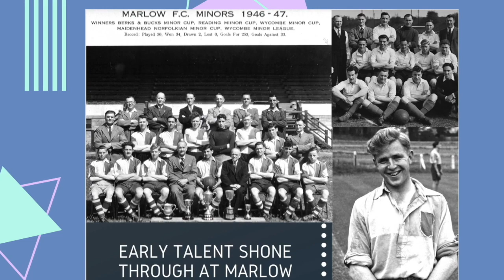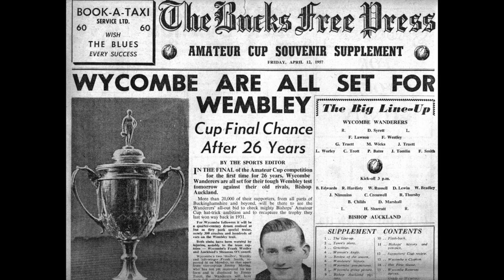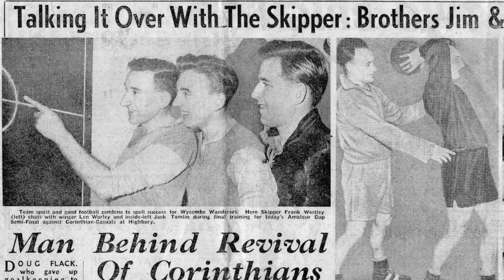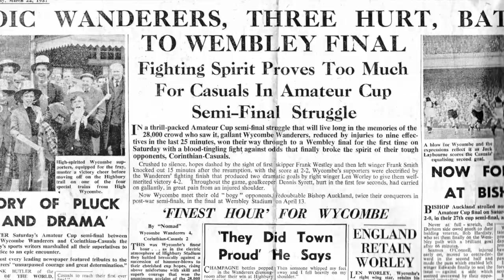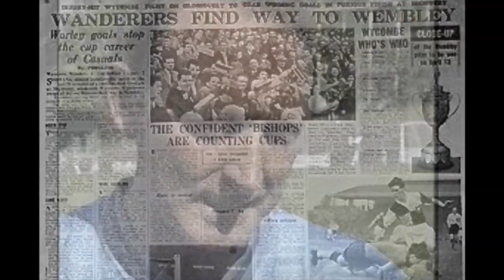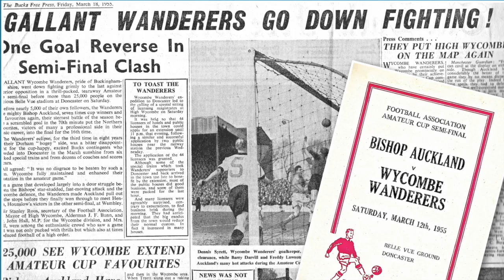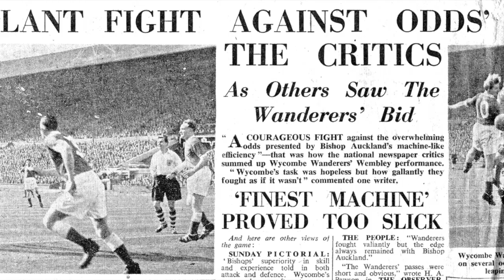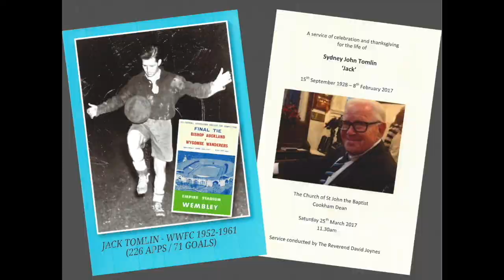DOWN MEMORY LANE | Back to the 50s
Before Wycombe kick-off the most momentous season in their 133-year history, join us for another trip Down Memory Lane as we remember events that helped make the club what it is today.
Previously we’ve dissected the 1980s with Local Heroes like Mark West, Bob Dell and Gary Lester. Brian Lee gave us exclusive insights into what made the Blues a leading power in amateur football in the 1970s. And we followed kick-by-kick and goal-by-goal every step Lawrie Sanchez’s side took in 2001 on a fantastic five-month journey that led them into uncharted territory in the FA Cup – right through to the semi-final against former European champions Liverpool.

This time we turn to the 1950s when the Wanderers first made a national name for themselves by winning successive Isthmian League titles and reaching the FA Amateur Cup Final at Wembley. They even hit the headlines when they entertained the bare-footed Ugandan national side.

A key figure in all these exploits alongside heroes like Len Worley, Paul Bates, the Truett brothers, Dennis Syrett and Mike Wicks was Jackie Tomlin. On his sad death in February 2017, Wycombe Ex-Players Association were given access to his private photo collection and compiled their own tribute to the popular all-round sportsman who had gone on to become WWEPA’s first President. It helps document, in  a personal way, life for Wanderers’ players in the 50s and highlights all the triumphs for Jack and his teammates.